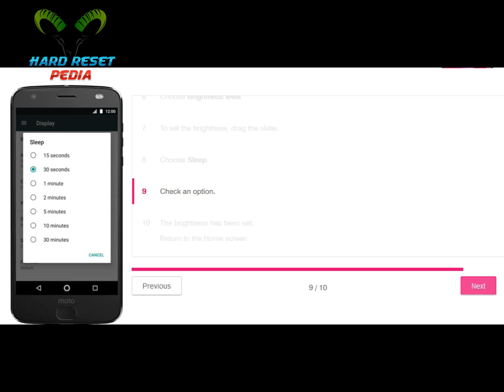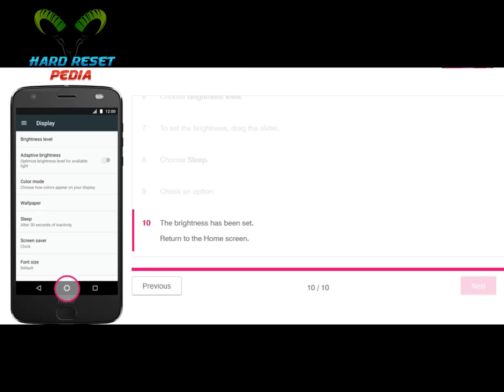☑️ Motorola Moto Z2 Force Adjust Brightness Time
How To Adjust Brightness Level and time on Motorola Moto Z2 Force